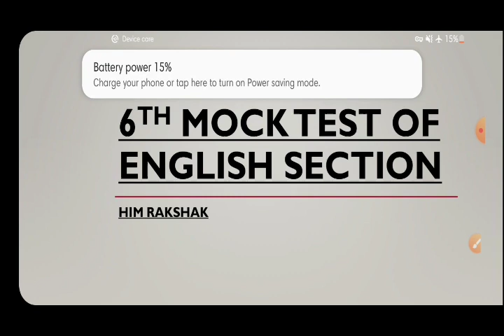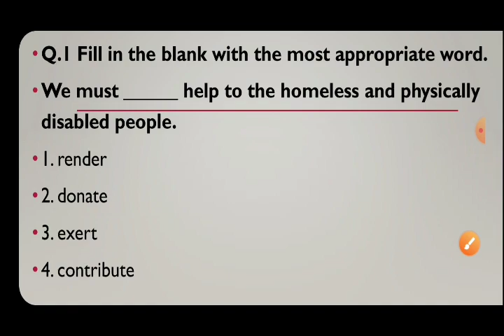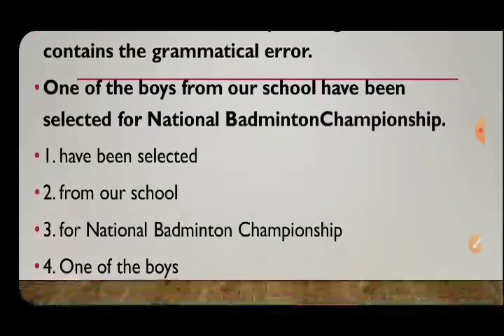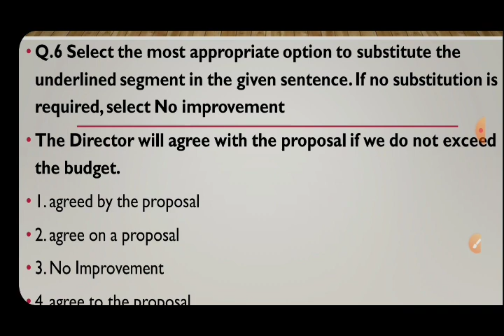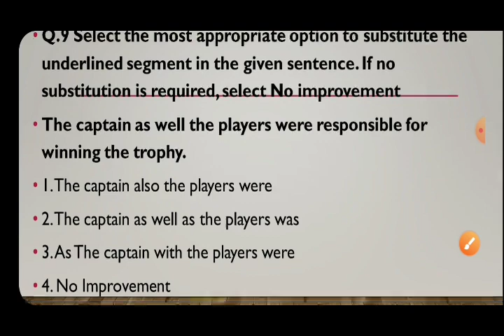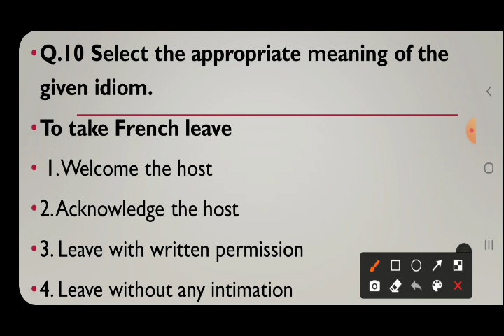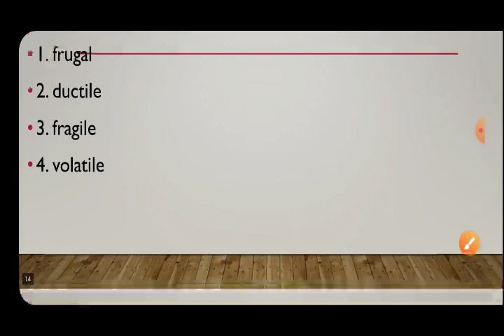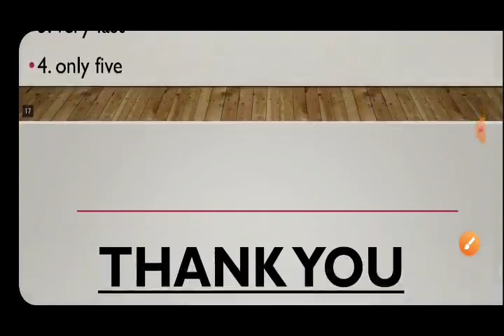6th Mock Test of ENGLISH GRAMMAR Section| H.P. Police👮🏻‍♂️ | H.P. Forest Guard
Hlo Family 👮‍♂️🇮🇳

6th Mock Test of ENGLISH GRAMMAR Section| H.P. Police👮🏻‍♂️ | H.P. Forest Guard

धन्यवाद 🙏